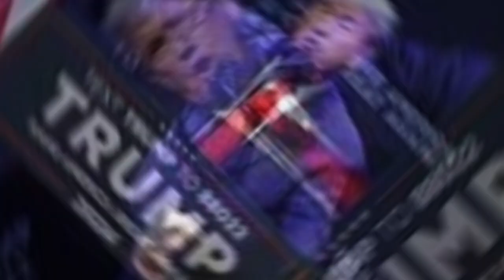Trump says he expects to be arrested Tuesday as New York law enforcement prepares for possible. NEWS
Trump says he expects to be arrested on
Tuesday, NYPD braces for